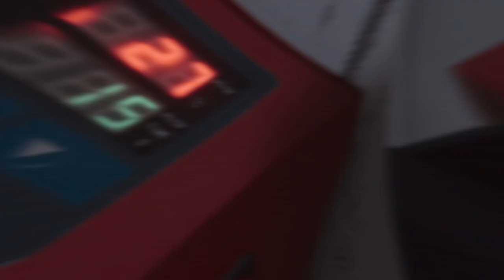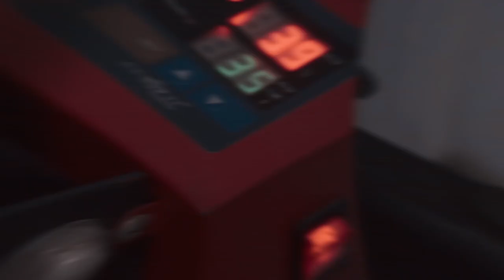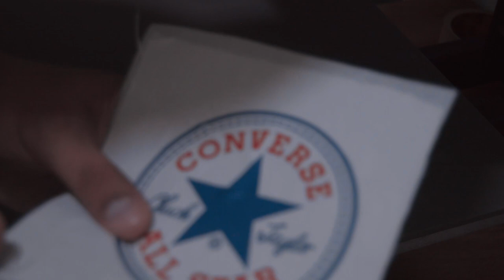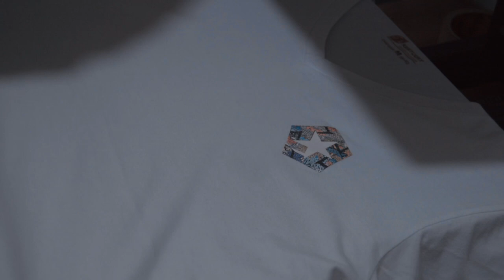Hotmelt Sublimation (Tshirt Printing Process) | DIGITAL PRINTING BUSINESS